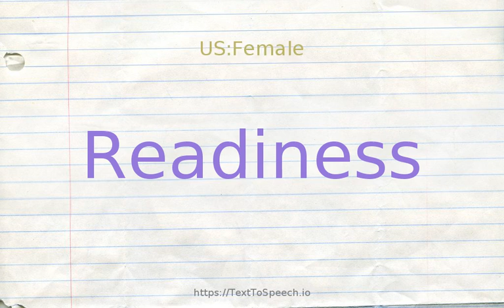How to pronounce readiness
Learn how to say Readiness in English correctly with TextToSpeech.io free pronunciation tutorials. American & British English pronunciation of male & female voices provided in videos. Check them out!

    Readiness definitions:
    (n): prompt willingness; "readiness to continue discussions"
    (n): a natural effortlessness; "they conversed with great facility"; "a happy readiness of conversation"--Jane Austen
    (n): (psychology) a temporary readiness to respond in a particular way; "the subjects'' set led them to solve problems the familiar way and to overlook the simpler solution"; "his instructions deliberately gave them the wrong set"
    (n): the state of having been made ready or prepared for use or action (especially military action); "putting them in readiness"; "their preparation was more than adequate"